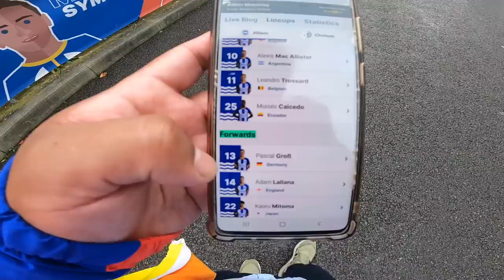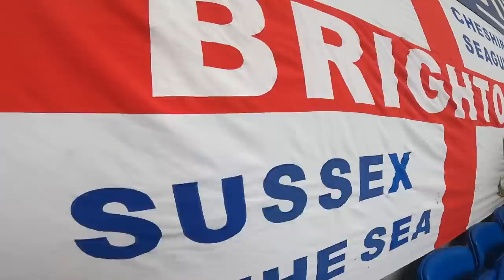PRIMER GOAL DE PERVIS ESTUPIÑAN EN LA PERMIER LEAGUE | Brighton 4-1 Chelsea | MATCHDAYVLOG | CAICEDO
NUEVO VIDEO AMIGOS !
Nuevamente el Brighton se reencuentra con las victoria, partido unico con muchas emociones. espero disfuten de este mach day vlog mis cracksssss.